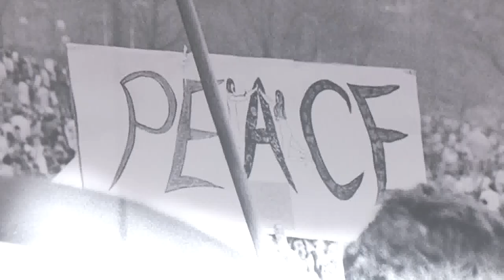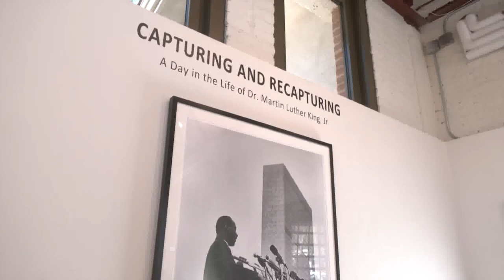Historic pictures of Martin Luther King Jr. showcased in Santa Barbara